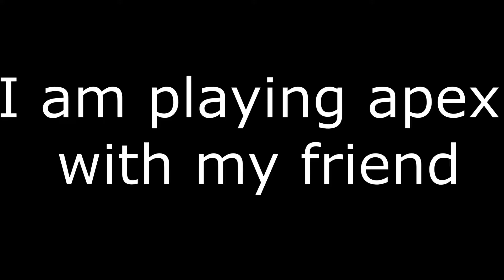WOW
its cool